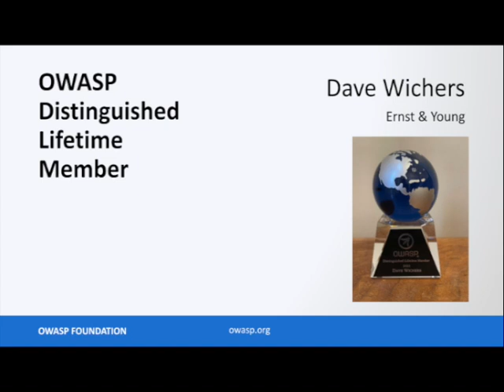OWASP Distinguished Lifetime Membership interview with Dave Wichers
Dave Wichers is one of the early key contributors to OWASP, joining in early 2002. Dave co-created the OWASP Top 10, the OWASP Foundation (the non-profit organization), served on the initial Board, helped transition to Chapters, organized many early conferences, and more. For these reasons and more, Dave has been recognized by the OWASP Global Board for his extraordinary contributions to OWASP.